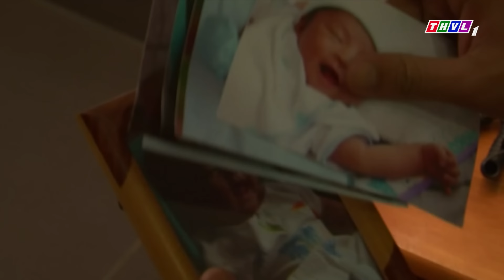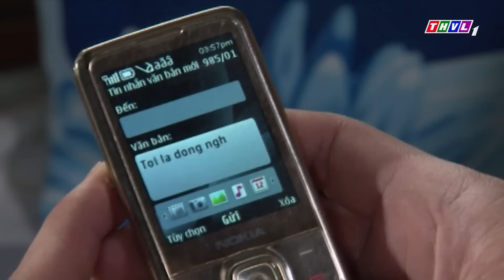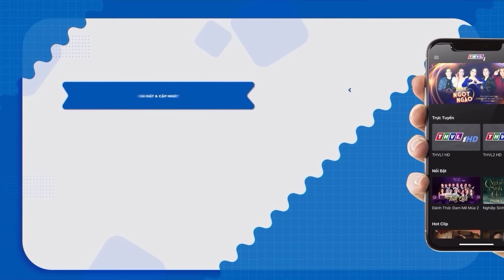Phim Việt Nam Mới Nhất | Vợ Sinh Bé Trai Nhưng Không Phải Con Ruột Của Chồng | Phim Truyền Hình 2024